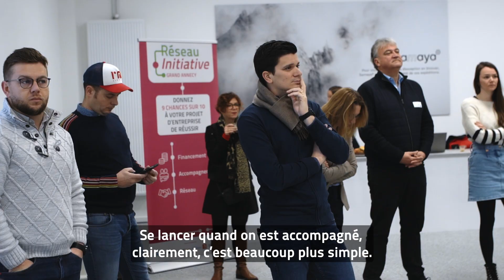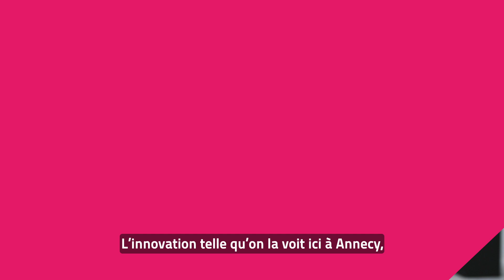L'innovation avec Initiative Grand Annecy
"Les projets innovants ont des besoins spécifiques en termes de financement et d'accompagnement."
La majorité du temps, ces entreprises à dimensions innovantes se développent rapidement en interne, mais la mise sur le marché de leur produit/service est plus étendue dans la durée. C'est pourquoi, les acteurs de l'écosystème ont développé des processus dédiés à l'innovation.

"Le Réseau Initiative France a accompagné 700 entreprises innovantes en 2021." Les moyens humains ainsi que les outils et dispositifs financiers dont nous disposons permettent d'accompagner au mieux et selon l'ancrage territorial ces Startups.

👉🏻 À l'image de Samaya, selon le regard de nos entrepreneurs et des Instances du Réseau Initiative, découvrez comment nous aidons ces entreprises à se lancer et à se développer.

🚀 Contactez nous pour toute information, quel que soit votre territoire, une association locale saura expertiser votre projet et vous conseiller : initiative-grand-annecy.fr